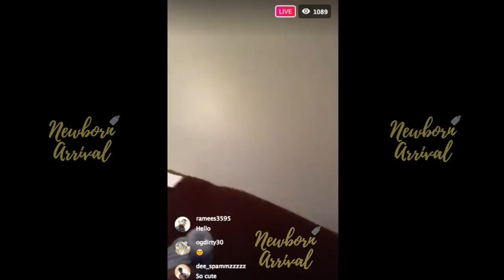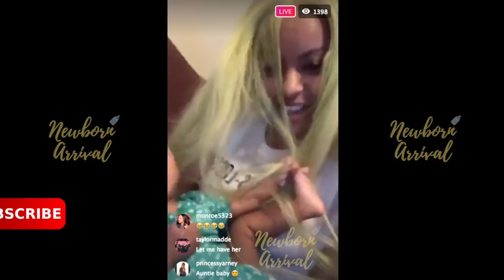Fetty Wap's Daughter Alaiya Pulls Alexis Skyy Lace Front! 👶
Newborn Arrival™